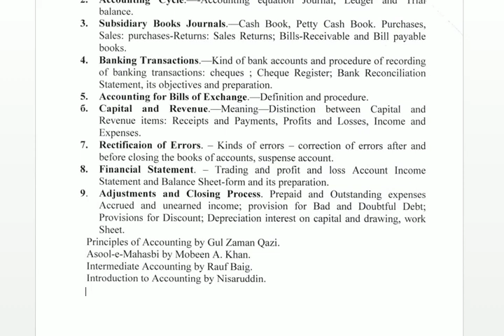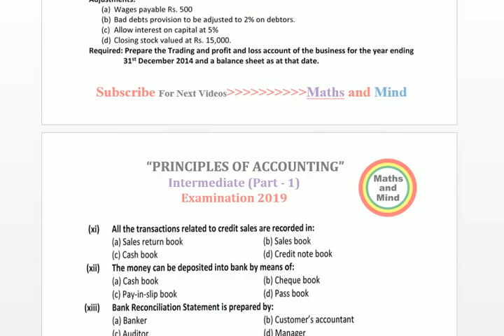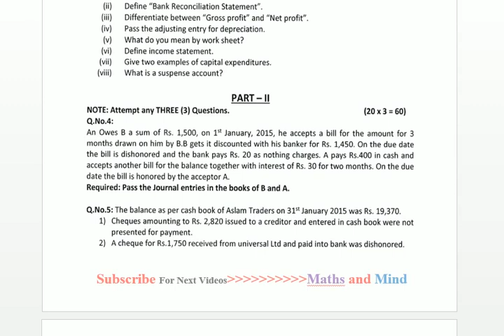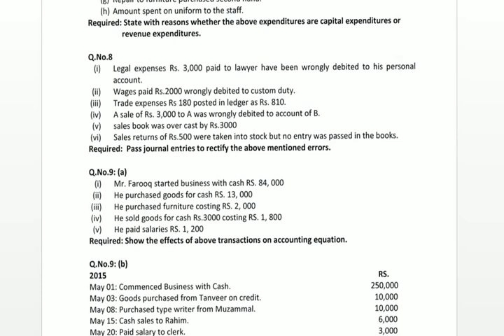Principles of Accounting Guess Paper 2019 - Principles of Accounting Guess Paper 2019 1st year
I.Com Part 1 Principles of Accounting Most Important Guess paper 2019| 100% Success | Punjab Boards

I.com Part 1 Accounting
I.Com Part 1 Accounting, Paper Pattern Accounting - 11th Class Accounting